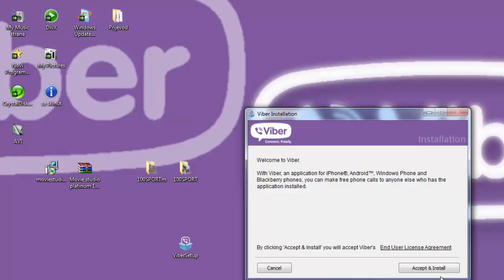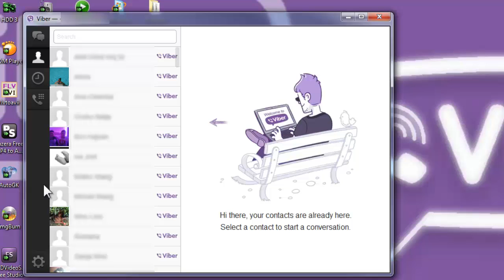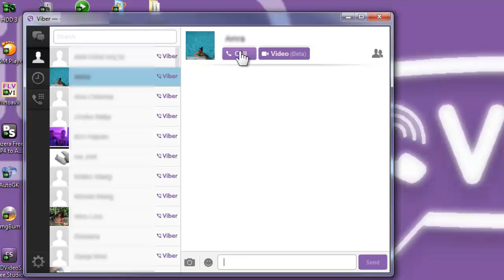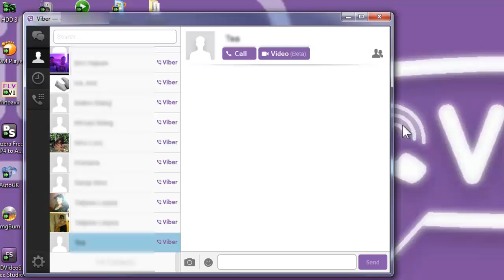Viber instalacija na PC